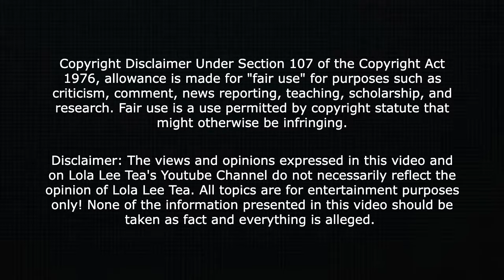Pregnant Dabrat reacts to her baby kicking and moving around! 04.12.2023